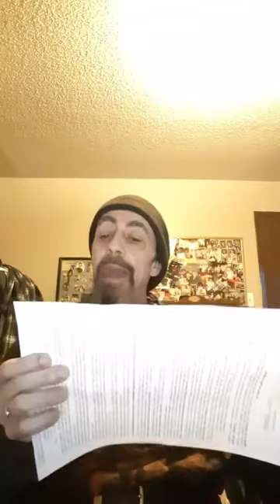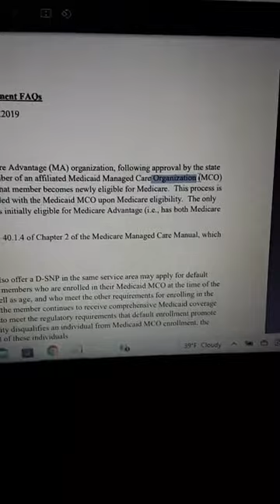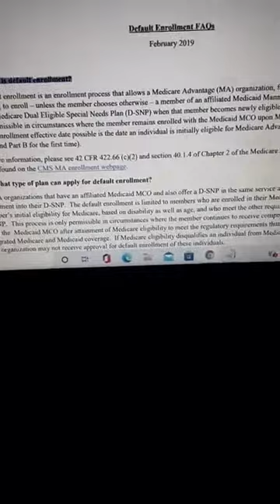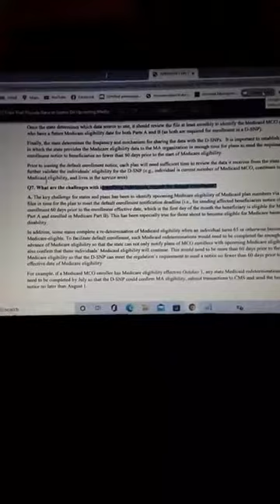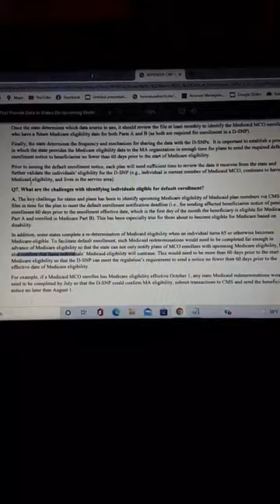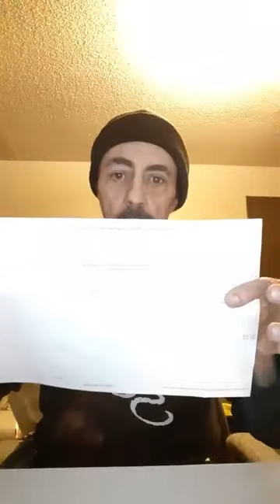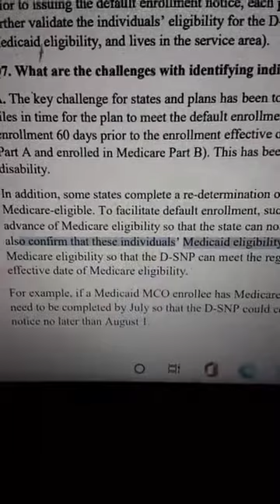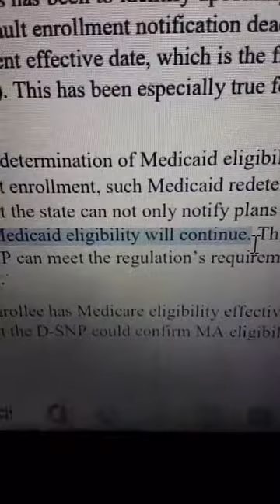Iowa Medicaid making false denials...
I have been bringing these same truths for a number of years now... AND; from first-hand observations and experiences along the way as I go... Please hit the PayPal link and share some love... AND; Be sure to share all the info, videos and forum links so others can learn with us!!!

Facebook marketplace has made an illicit note of a sales add which on its face is without standing: By the very presumption your illicit attempt to placard that i placed an ad selling an item is on its face withoutstanding: please do not attempt this again as i would take it as offense of personal character and possible attempt to destroy said character: I do not buy or sell, nor do I have license to do so and have never assigned another to do so for me!!! Take Heed this is your caveat:

import!!!